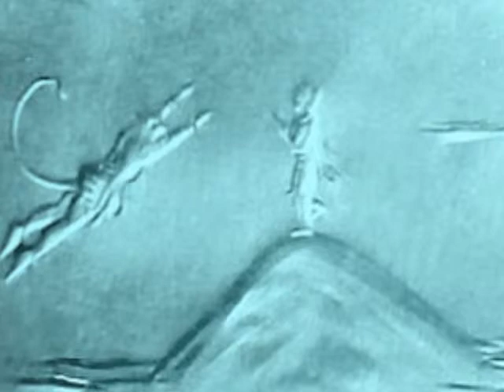సుందర కాండ|తెలుగు|Sundara Kanda|Telugu|సుందరకాండము Sarga 1#sundarakanda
సుందర కాండము సర్గ 1
Sundara kandamu Sarga 1/68 by Bhoga Rao Pappu
Sreemat Vaalmiki Ramyanamu, Sundara Kandamu Pravachanam
by Sri Pappu Venkata Bhoga Rao.
Rama nama Ganam: Smt. Susila Pappu
Voice, Concept, editing & Video Mixing: Bhoga Rao Pappu
*Its purely devotional.
courtesy: Nakha Chitra Kala Praveena Sri Sistla Ramakrisha Rao garu of
              Gita Press Gorakhpur.